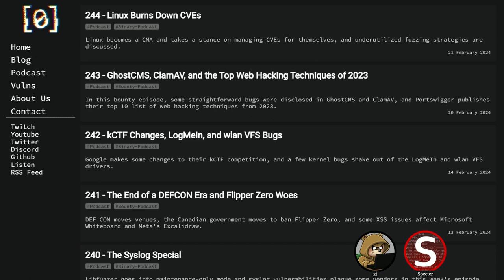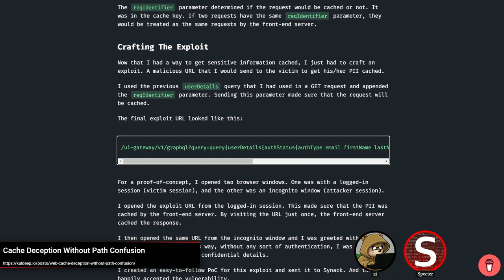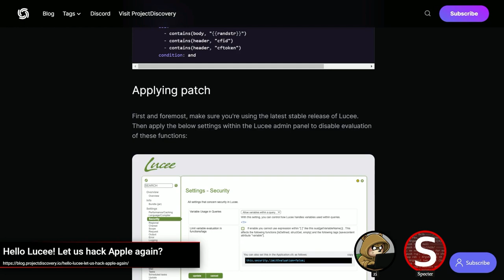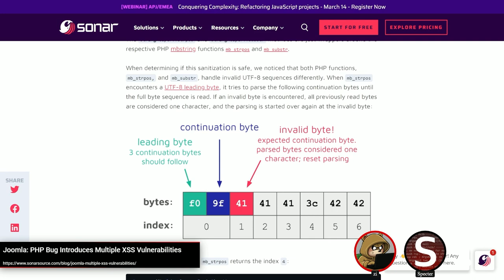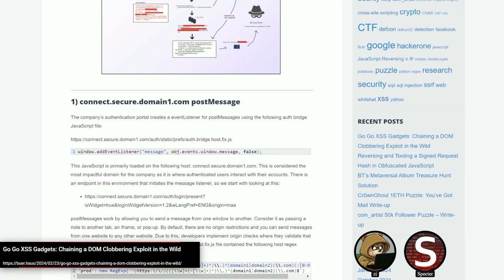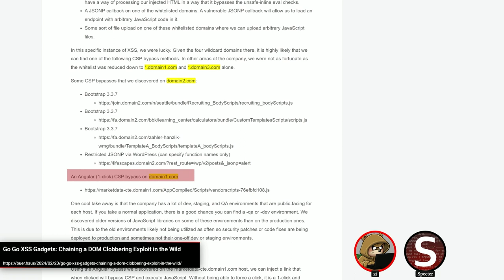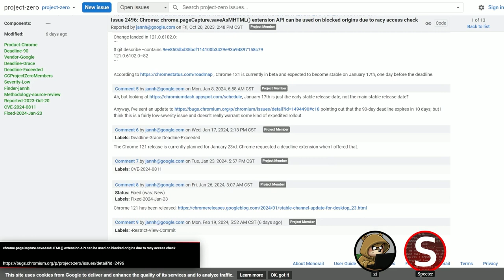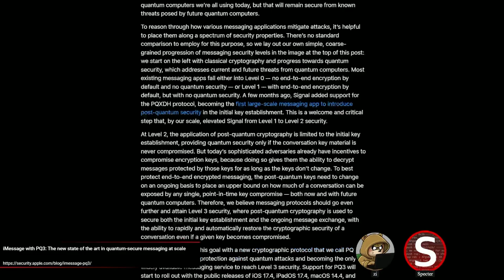245 - A PHP and Joomla Bug and some DOM Clobbering [Bug Bounty Podcast]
This week's episode features a cache deception issue, Joomla inherits a PHP bug, and a DOM clobbering exploit. Also covered is a race condition in Chrome's extension API published by project zero.

[00:00:00] Introduction
[00:00:21] Cache Deception Without Path Confusion
[00:07:15] Hello Lucee! Let us hack Apple again?
[00:14:41] Joomla: PHP Bug Introduces Multiple XSS Vulnerabilities
[00:26:37] Go Go XSS Gadgets: Chaining a DOM Clobbering Exploit in the Wild
[00:38:23] chrome.pageCapture.saveAsMHTML() extension API can be used on blocked origins due to racy access check
[00:42:28] 🎮 Diving Back into Games-related Bugs!
[00:44:43] Exploiting Empire C2 Framework
[00:46:19] iMessage with PQ3: The new state of the art in quantum-secure messaging at scale

The DAY[0] Podcast episodes are streamed live on Twitch twice a week:
 -- Mondays at 3:00pm Eastern (Boston) we focus on web and more bug bounty style vulnerabilities
 -- Tuesdays at 7:00pm Eastern (Boston) we focus on lower-level vulnerabilities  and exploits.